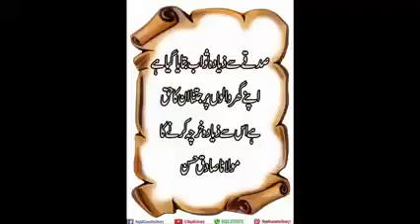Sudqe se ziada sawab bataya gaya hai